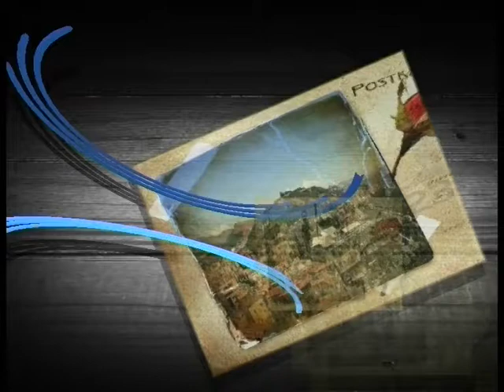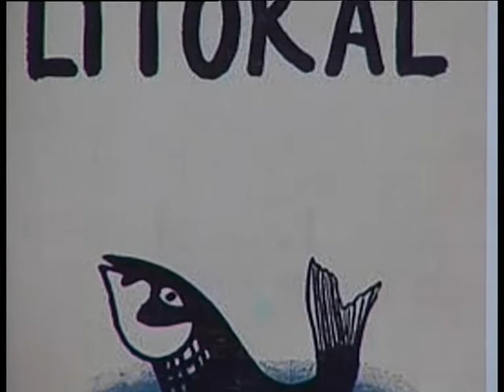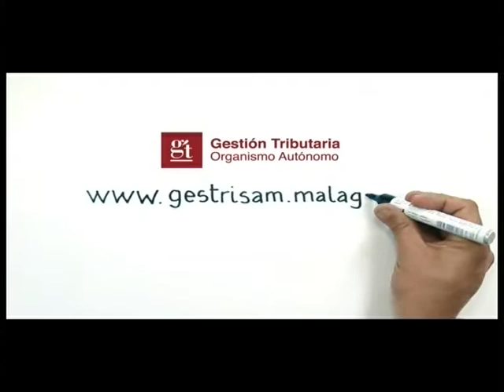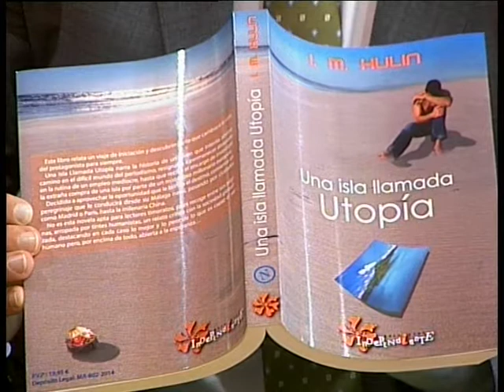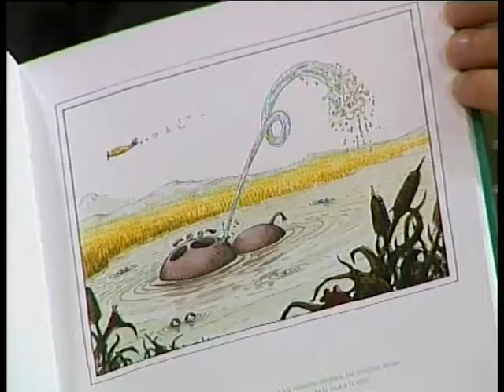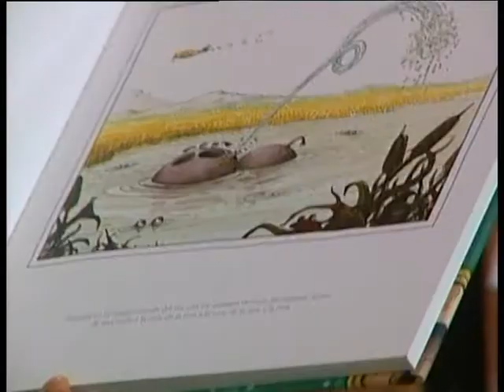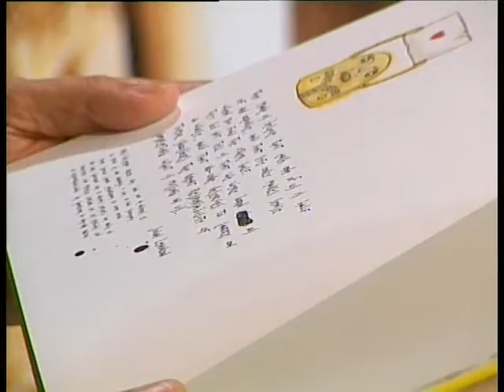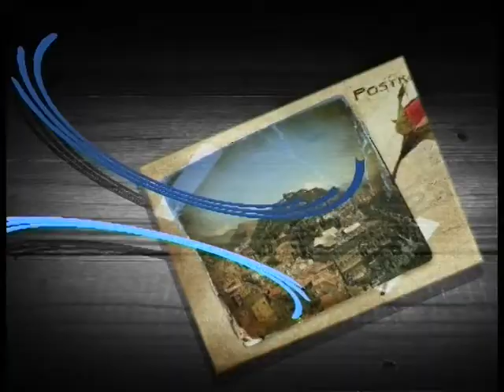PTV Málaga: Patrimonio y Tradiciones 02 Junio 2014